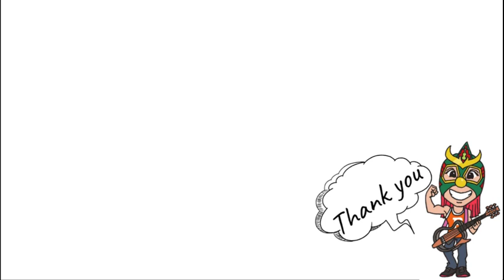コマンド ボリショイ＆ラビット美兎＆つくしvs春山香代子＆里村明衣子＆カルロス天野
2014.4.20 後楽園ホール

コマンド ボリショイ＆ラビット美兎＆つくし
                               vs
春山香代子＆里村明衣子＆カルロス天野

コマンド ボリショイ